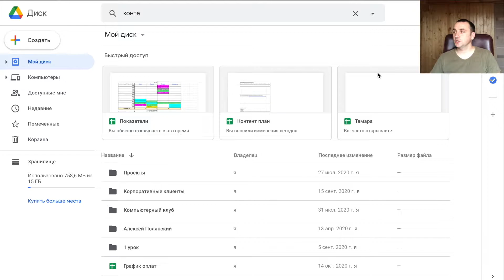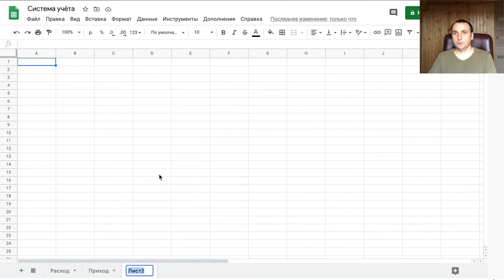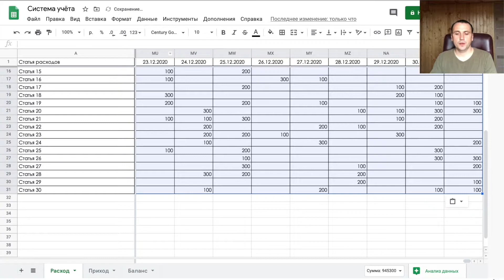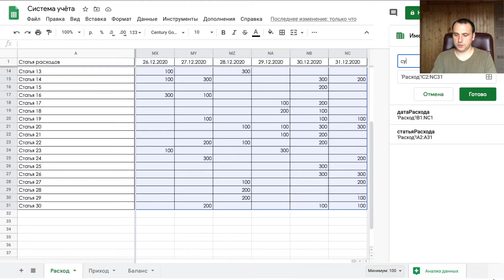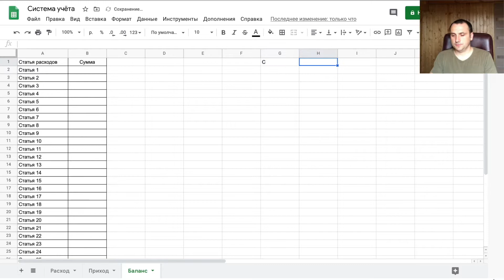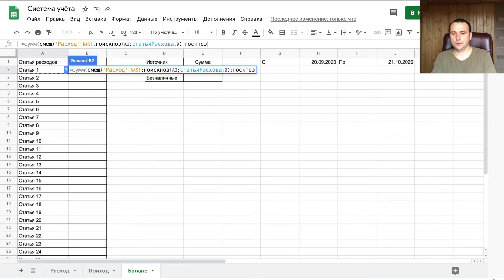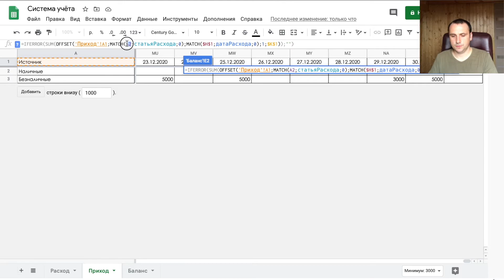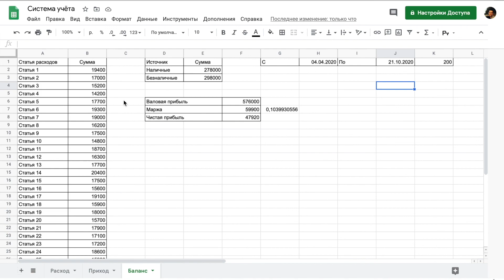Финансы в гугл таблицы расчёт прибыли Бизнес показатели выручка, маржа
Гугл таблицы стали всё больше использоваться для расчёта финансов.

00:00 l Принцип создания финансовой таблицы
00:51 l Создание листа расходов
03:20 l Создания листа прихода
08:02 l Подсчет листа баланс
13:47 l Расчёт валовой прибыли
14:26 l Расчёт маржи
15:00 l Расчёт маржи в процентах

В основном финансы начинают считать, после кассового разрыва или в моменты когда всё идет плохо. Предлагаю использовать гугл таблицы для более точного понимания всего происходящего в вашей компании. Покажу как рассчитать валовую прибыль, маржу и чистую прибыль. На основании полученных статистик определим рентабельность бизнеса.